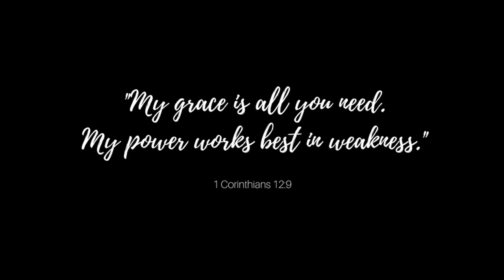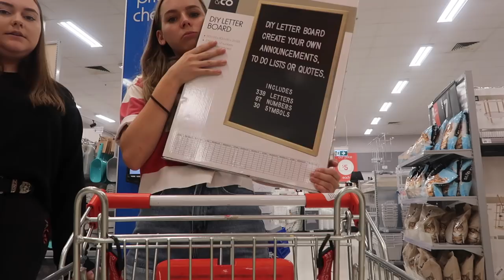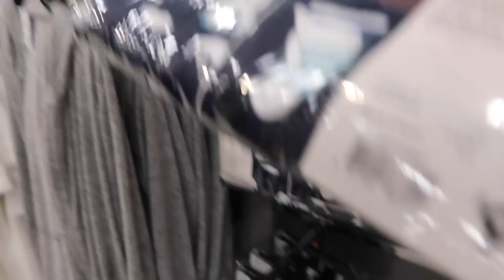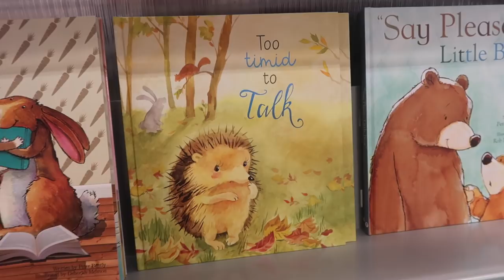KMART ADVENTURE! | SHOP WITH ME + HAUL!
Georgio spent two hours in Kmart and this is what happened...

◦ DSLR camera: Canon 70D
◦ vlogging camera: G7X ii
◦ lighting: softbox lights from eBay
◦ editor: Final Cut Pro X
-Rach x